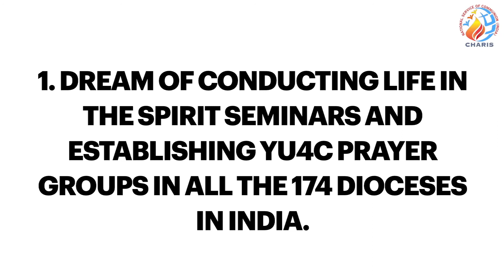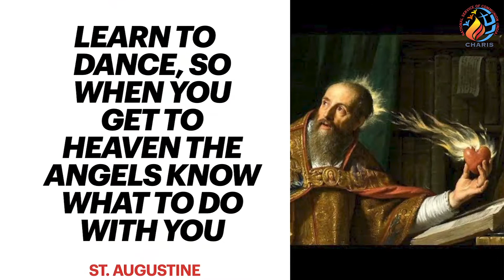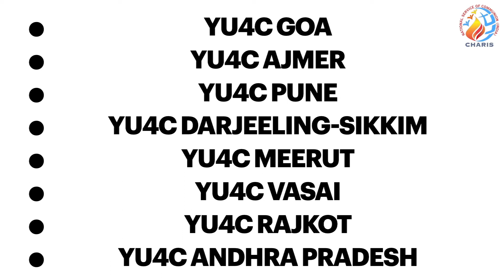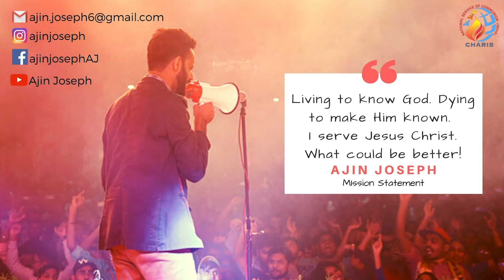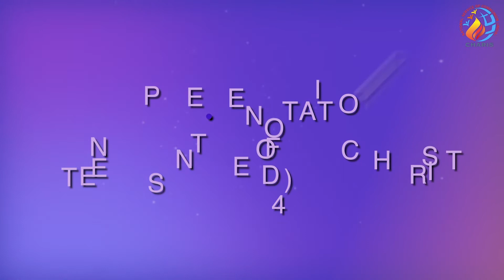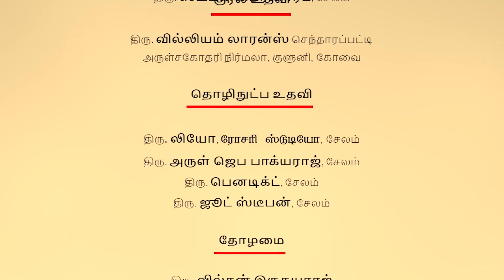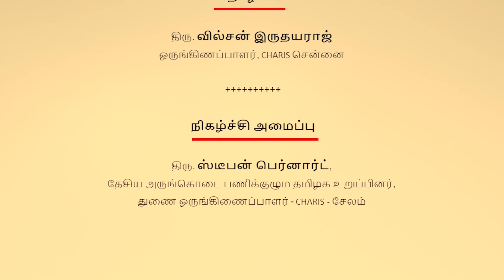Empower 2020 (Tamil) Day 3 - Joy Antony (Session 1)